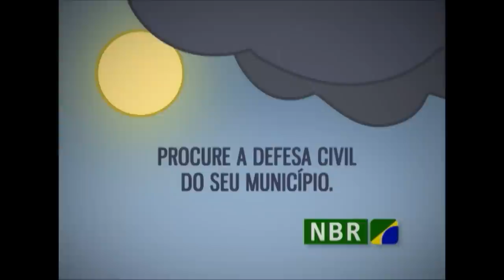DICAS DE VERÃO: Não jogue lixo ou entulho nas ruas e encostas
No verão, as chuvas são mais fortes e frequentes. Fique atento aos cuidados que você deve tomar sempre.